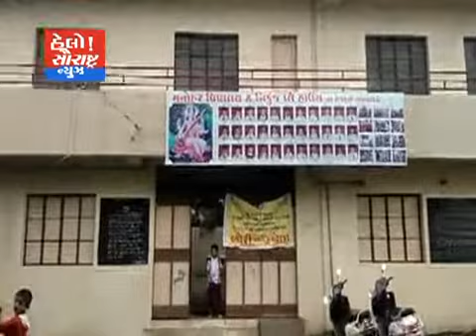રાજકોટની મનોહર વિદ્યાલય ખાતે ઓળી-રૂબેરા રસીકરણ હાથ ધરાયુ